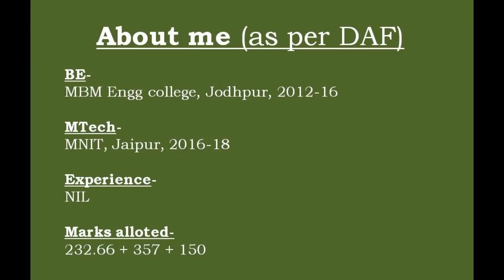UPSC ESE Interview | E & T Engineering | Saurabh Sarkar | AIR-14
If any questions, you would like to add in upcoming videos, pls comment them below.